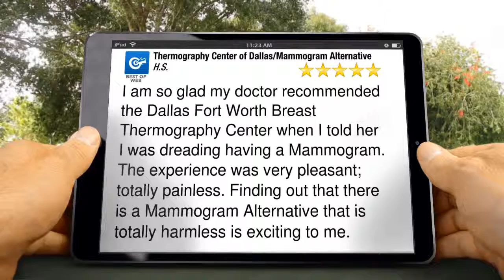Dallas / Fort Worth Thermography Breast Mammogram Alternative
THE BEST MAMMOGRAM ALTERNATIVE BREAST SCREENING AVAILABLE
    THE ONLY CLASS I, FDA REGISTERED INFARRED CAMERA IN THE DALLAS FORT
     WORTH   AREA
    NO CANCER CAUSING RADIATION OR HARMFULL CHEMICAL INJECTIONS
    NO COMPRESSION OR DISCOMFORT
    ACCURATE REGUARDLESS OF BREAST SIZE
    WORKS ON IMPLANTS
    WORKS ON DENSE BREAST TISSUE
    M.D. INTERPRETED REPORTS
    FRIENDLY COURTEOUS KNOWLEDGABLE STAFF
    OVER 15 YEARS OF THERMOGRAPHY EXPERIENCE